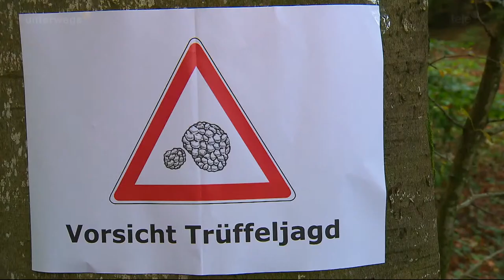Unterwegs 14.11.21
Unterwegs 14.11.21: Christian Hüsler jagt mit seinem Habicht Krähen. Dazu lässt er den Vogel aus dem fahrenden Auto. Sara Wicki ist bei der Beizjagd dabei.